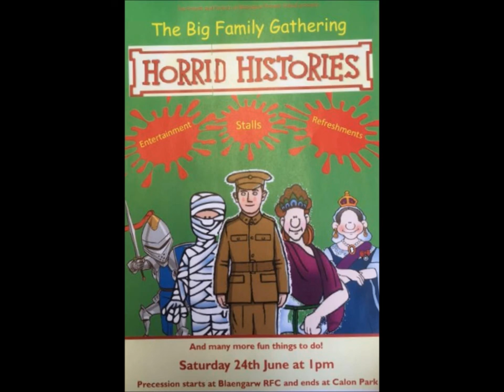Garw Valley Carnival 2017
Organised by The Big Family Gathering